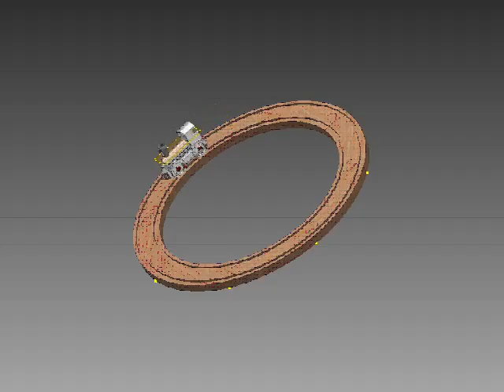CCP IED Train 2016 - Circle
IED Unit 08 - Mini Train